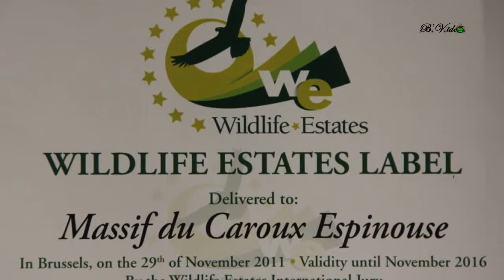Rencontre avec Patricia Michel Directrice du GIEC Caroux Espinouse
Pour voir la vidéo avec une meilleure qualité, un clic sur la roue dentelée . 360p minimum